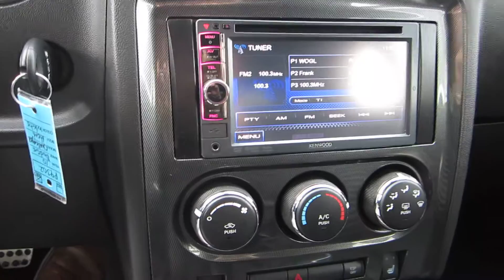2010 "PRO-CHARGED" DODGE CHALLENGER SOLD !!!!!